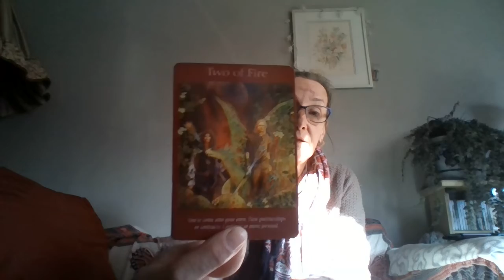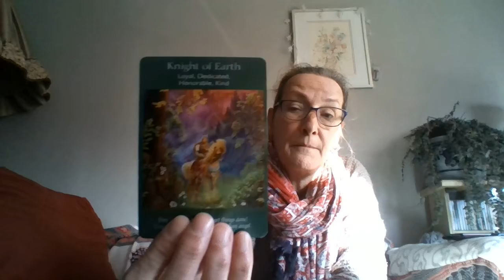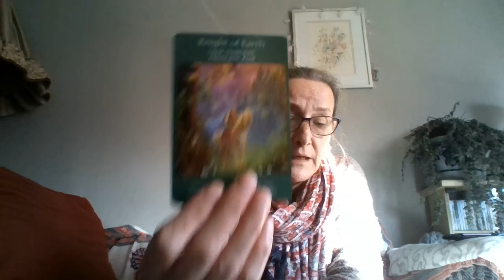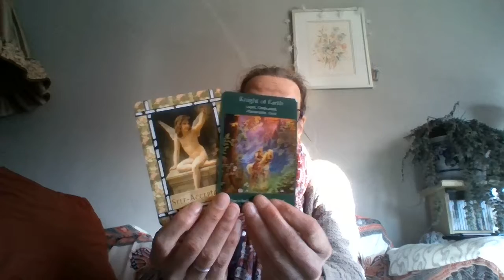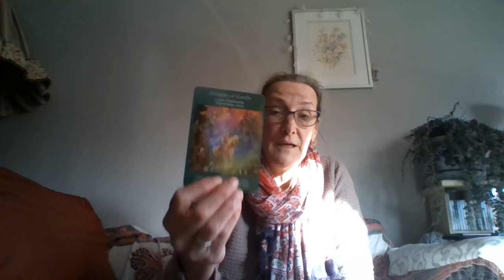Charlies Angel Tarot reading for the 30,31 december and the 1st of January 2019🎆🎇🎈🎉✨🍸🥂🍻🍹🥤